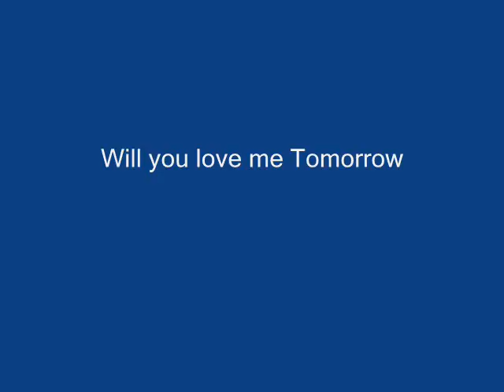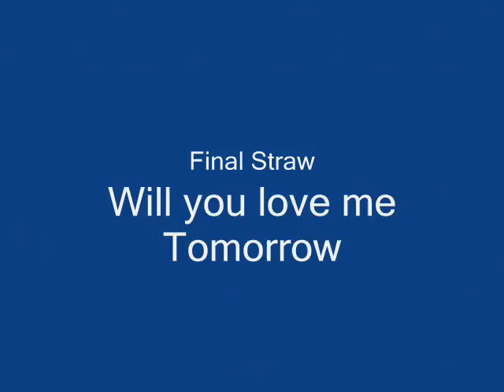Final Straw - Will you love me Tomorrow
Live performance by Final Straw